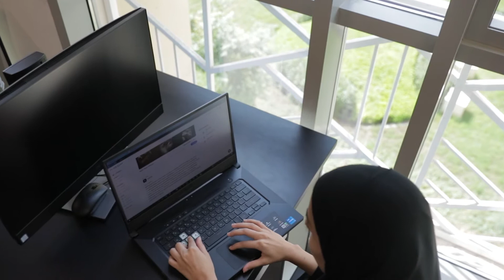365 Digital Citizenship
Artificial Intelligence Citizenship: The fruitful collaboration of RIT Dubai and Stallion AI.
New initiative to prepare students to become future professionals for careers in the AI economy